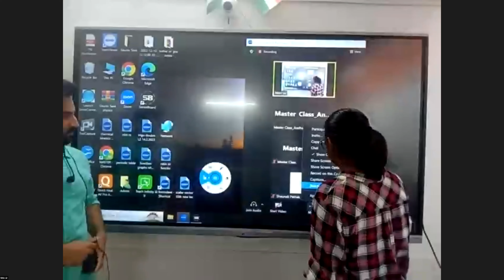22-24 BINOMAIL THEOREM_L/03 BY PRO. NITIN (05.04.2023)